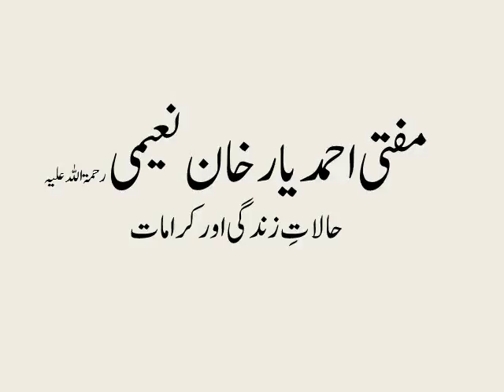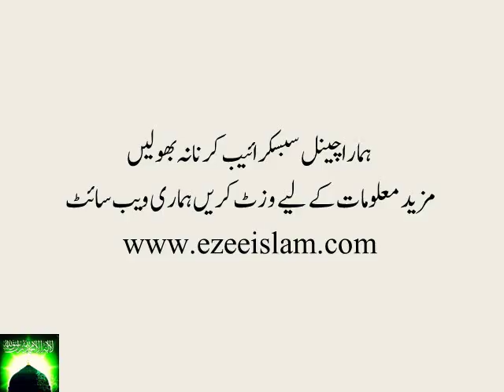Mufti Ahmad Yar Khan Naeemi